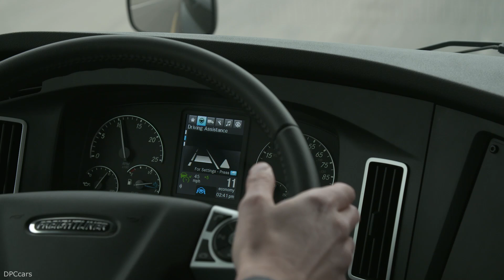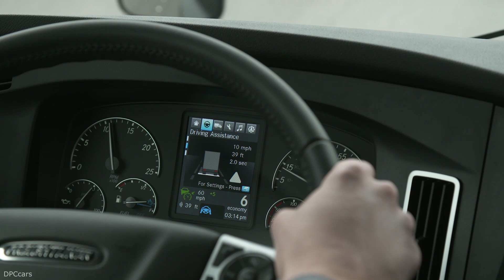2020 Freightliner Cascadia Truck Autonomous Driving Level 2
Daimler presents the new Freightliner Cascadia at CES in Las Vegas. And with it the first truck in North America that offers autonomous driving Level 2.

This report about the new Freightliner Cascadia from Las Vegas shows what this means in detail and why autonomous driving for trucks is so important.

Video used with permission courtesy of quickcarreview.com